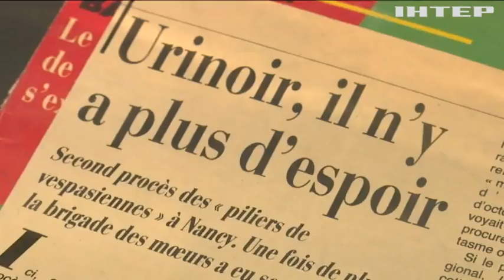Вуличний туалет удостоївся персональної виставки у Парижі